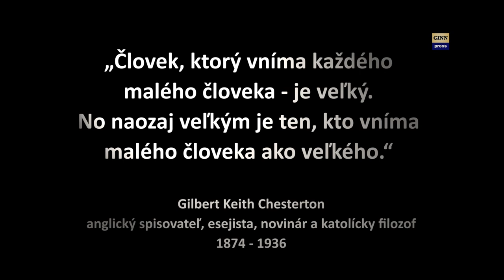Kotlebovec Peter Kováč z ĽSNS. Skutočne veľký je ten, kto vníma malých ľudí ako veľkých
Cestou po diaĺnici som natrafil na auto strany Kotlebovci ĽSNS a hľa, kto šoféruje - Peter Kováč. Tak drobné video tu a vám ďakujem za podporu
Peter Kováč je hlavný asistent ĽSNS a teší sa obĺube, narodil sa v roku 1980 a je hospodár
„Človek, ktorý vníma každého
malého človeka - je veľký.
No naozaj veľkým je ten, kto vníma
malého človeka ako veľkého.“

Gilbert Keith Chesterton
anglický spisovateľ, esejista, novinár a katolícky filozof
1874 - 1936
Miesto: Bratislava
Osoby: Marian Kotleba, Peter Kováč, Martin Daňo
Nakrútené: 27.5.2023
Publikované: 7.6.2023
Séria: Gorila, Megalodon, Slovensko, Slovakia